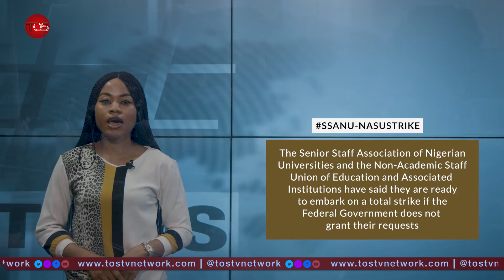Russia Tactfully Forced Our Citizens Out of Mariupol, Ukraine Indicts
This is TOS TV Network Hashtag News. This covers all the breaking news, developing stories across Nigeria and Africa.